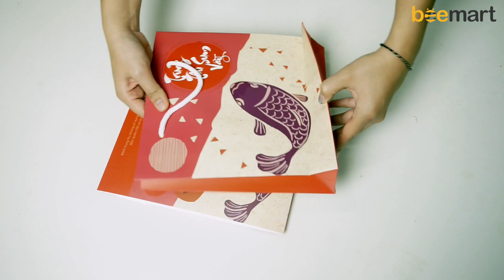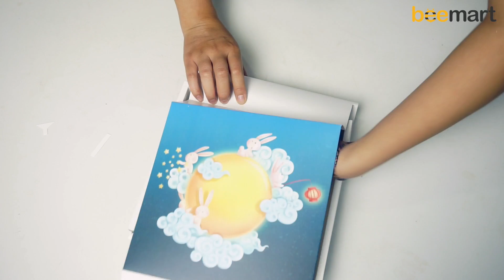Hướng dẫn cách gập hộp đựng bánh trung thu - BEEMART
Mỗi khi tới mua trung thu lại có rất nhiều bạn mua các hộp để đựng bánh trung thu, nhưng không phải ai cũng biết cách gập chúng sao cho đúng. Nên hôm nay BEEMART sẽ hướng dẫn bạn cách gập hộp đựng bánh trung thu nha. Chúng ta cùng xem clip để thực hành luôn nào.

Beemart - Nơi đến của những người yêu bánh

@App Mobile:
Mua hàng trực tiếp tại:
🏠 Hà Nội:
- Đ/c 1: Số 5 Ngõ 26 Nguyễn Khánh Toàn, Hà Nội
- Đ/c 2: Số 25B Nguyễn Ngọc vũ, Trung Hòa - Cầu Giấy - Hà Nội
- Đ/c 3: Số 246 Lò Đúc, Hai Bà Trưng, Hà Nội
- Đ/c 4: Số 102 Võ Thị Sáu, Q.1, TP.HCM